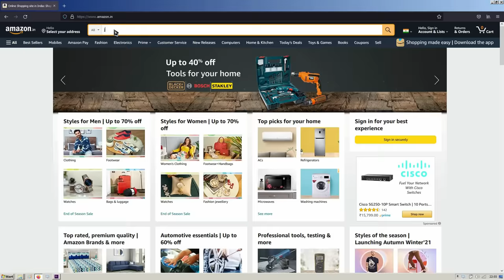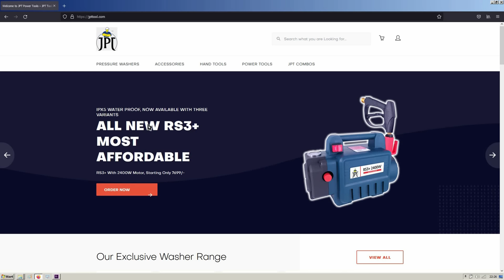One machine for all works! JPT HEAVY DUTY 21V CORDLESS IMPACT WRENCH Review with 96pcs socket set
This channel is created to make our people strong in science & Engineering to manage the future technologies intellectually.